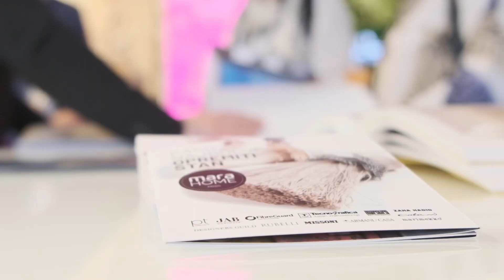Mara Home & Smart Concept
U Novom Sadu otvoreno je jedinstveno mesto susreta ljudi, prestižnih brendova i pronalaženja najboljih rešenja za gradnju i opremanje!

U Futoškoj ulici broj 59, nalazi se Smart Concept – mesto susreta investitora, arhitekata, dizajnera i profesionalaca iz građevinarstva i opremanja. Ovo je mesto susreta talentovanih i kreativnih ljudi gde vidimo kako inovativne ideje menjaju današnju stvarnost poslovanja.

Na ulazu u prostor dočekaće vas slogan THE POWER OF NEW IDEAS i stvarno je tako. Pažljivo osmišljen koncept primenom najsavremenijih materijala i sistema prestižnih brendova na našem tržištu i ekipom fenomenalnih ljudi koji stoje ispred ovog projekta. Smart Concept pruža kompletnu projektnu podršku profesionalcima u građevinskoj industriji i pojedincima koji žele da opreme svoj dom ili poslovni prostor. Na jednom mestu nalazi se selekcija prestižnih brendova za strukturno izvođenje i opremanje rezidencijinih i komercijalnih projekata.